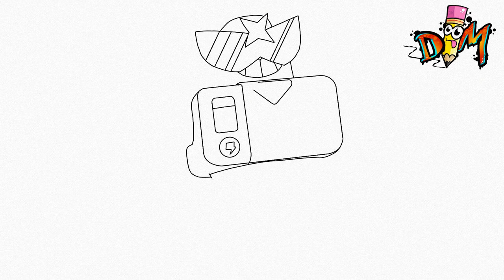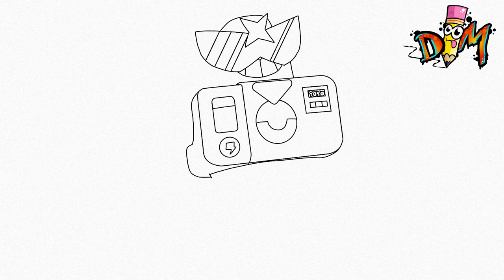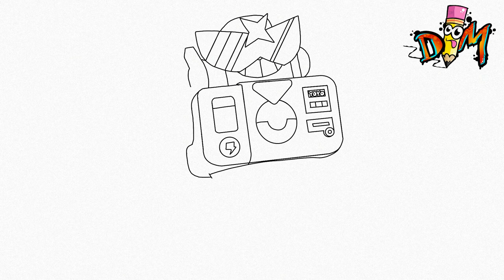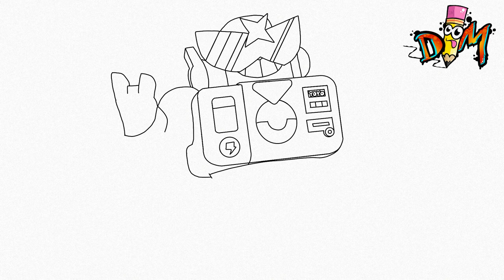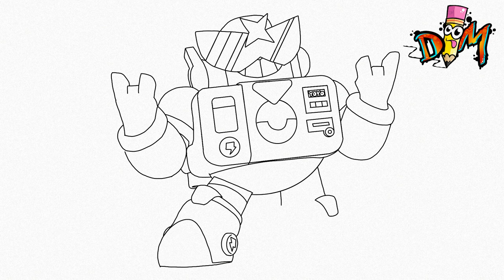HOW TO DRAW SURGE | BRAWL STARS | STEP BY STEP | EASY | como dibujar a surge de brawl stars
Hello drawmaniacs! In this video I will draw surge from brawl stars